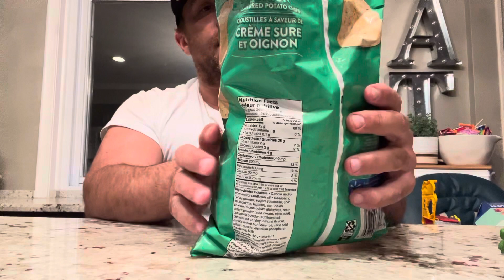Griesbaum men chip review, Great Value Sour Cream & Onion (Mississauga, ON Canada)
Beckham likes it?!?!? This one was mostly “meh” for everyone except our harshest critic!